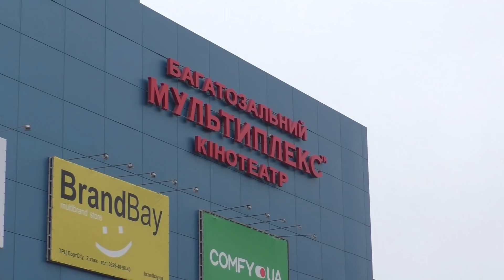Рятувальники Донеччини провели тактико-спеціальні навчання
Рятувальники Донеччини провели тактико-спеціальні навчання з відпрацювання гасіння умовної пожежі та евакуації громадян у торгово-розважальному центрі